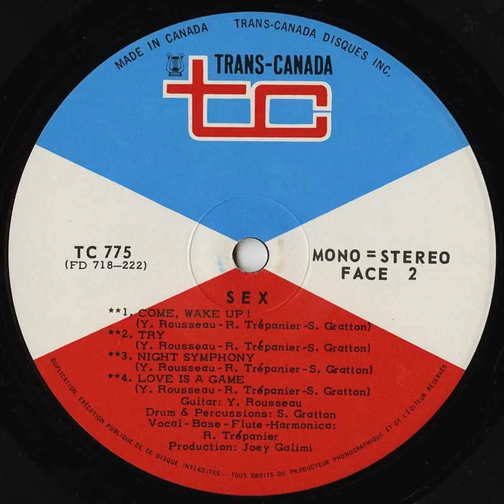Night Symphony - Sex - Canada - 1970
70´s Psychoactive Rock

Song: Night Symphony
Artist: Sex
Country: Canada
Year: 1970

jazz rock
progressive electronic
space rock
rio/avant-prog
etno rock